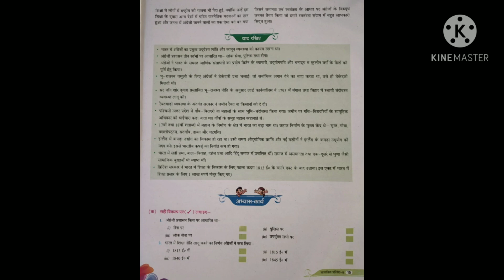class 8 sst